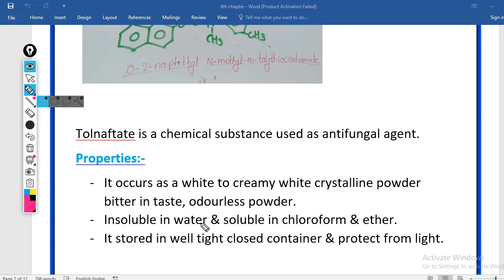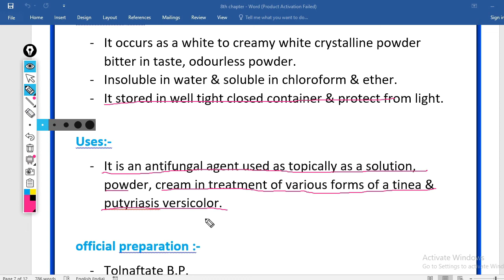Tolnaftate drug chemical name, uses, properties, official preparation